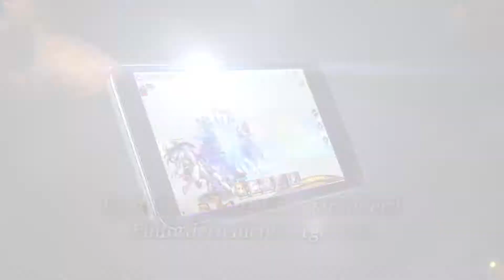[DE] Dragon Blaze : Die Sieben Solarianer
Die Sieben Solarianer erscheinen!